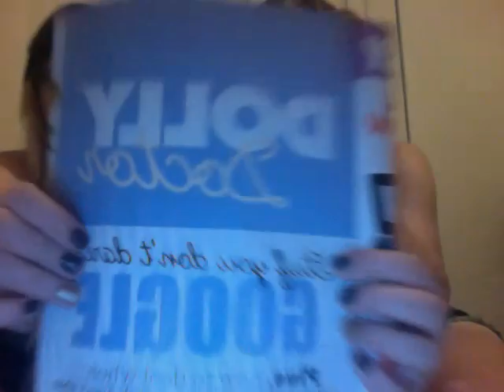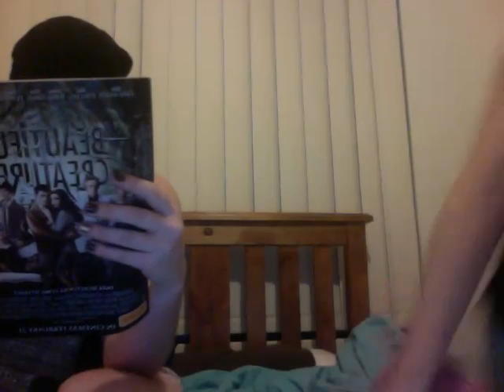Another random blog (just dribbling shit)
with ash my lesbian lmao ;)